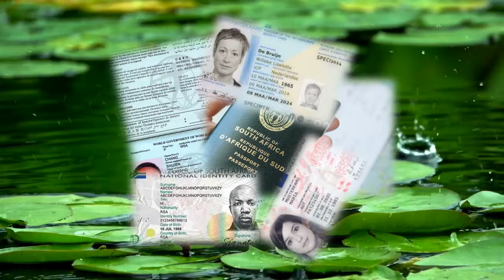NET 'N HERINNERING...